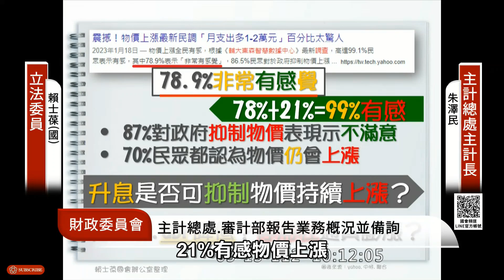數字是冰冷的，人民的感受才是真的！99%人民有感物價上漲，雞蛋政策已用第二預備金補了10幾億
數據中心，78.9%非常有感物價上漲 ，21%有感物價上漲，加起來99%啊，幾乎臺灣全國人民啊，都認為物價上漲啊，而87%對於政府抑價，抑制物價表現是不滿意的，七成認為，物價還繼續漲

立法委員